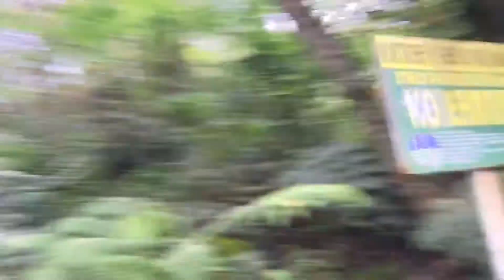PATAG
1 Like, 1 Dunk